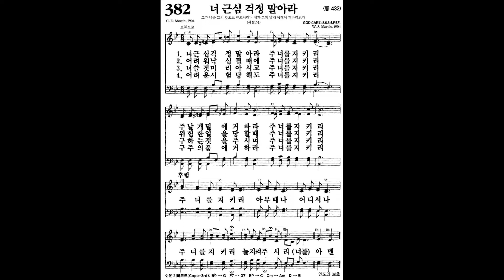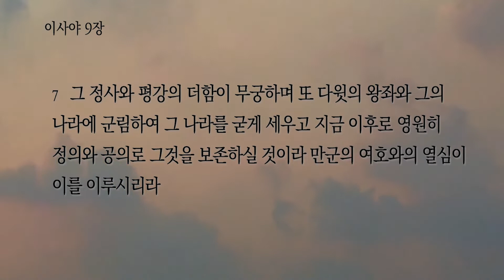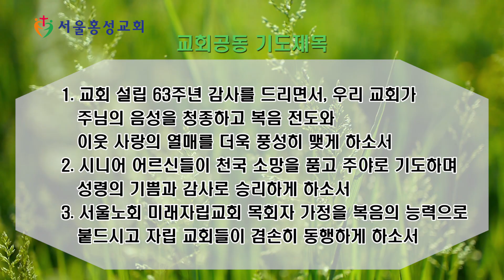서울홍성교회 새벽묵상 - "목까지 차온다 할지라도" [20210510]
새벽묵상 "서울홍성교회"
말씀 : “목까지 차온다 할지라도”
본문 : 이사야 8장~9장 7절
설교자 : 박성순 목사